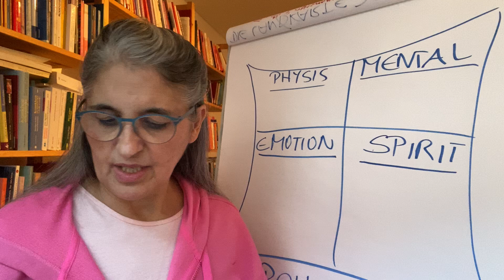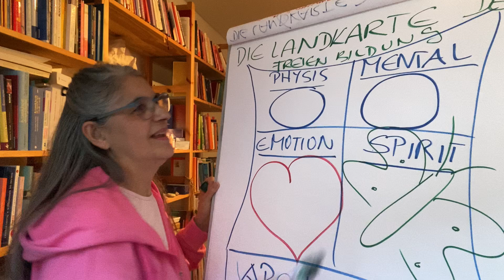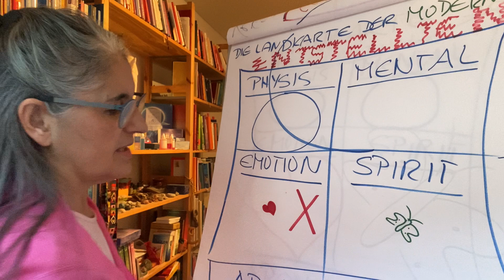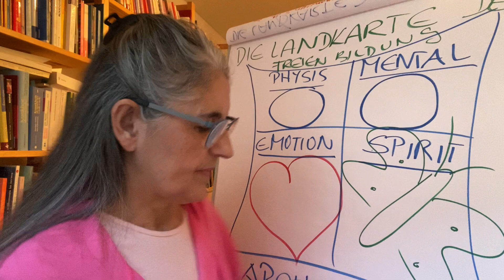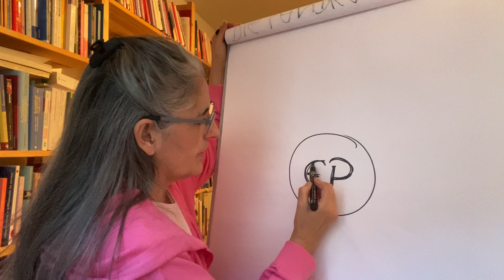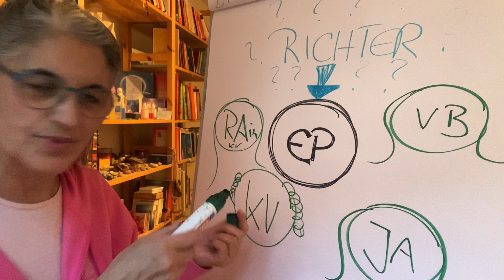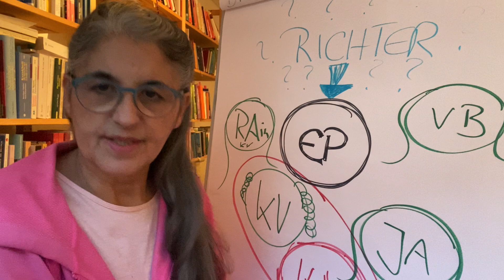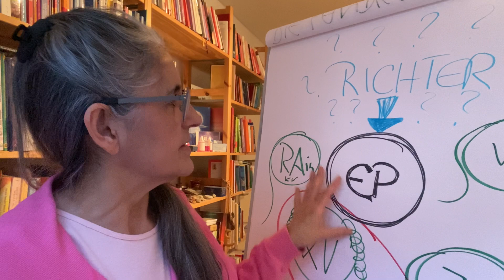4_Warum ich die einzige Option für das Sorgerecht als Mutter bin!? ⭐️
Ich lebe in meiner vollen Kraft und...mal ganz ehrlich, wer kann das schon von sich behaupten? Ich bin eine ebenfalls hochsensible und - begabte Frau, die dadurch auch sehr gut eine Kinderbegleiterin in hohem Verständnis und mit klarem Blick sein kann. Und ich höre nicht auf zu lernen und mich persönlich weiterzuentwickeln!